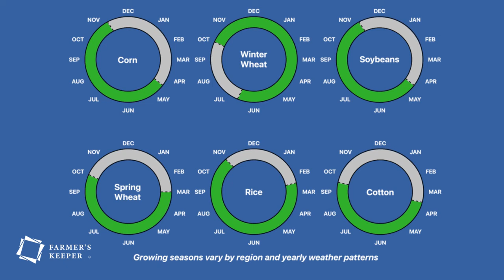Cash Crop Growing Seasons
We're your personal Grain Merchandiser.
We ARE NOT a commodity brokerage or grain marketing service trying to predict which way the grain markets will go.
Farmer's Keeper is a service that provides no-margin futures Pricing Tools that can be delivered to any grain elevator. If you deliver to more than 1 elevator and want to avoid margin calls, it probably makes sense to sell some of your grain through us.

-Depending on the crops grown in our area, we may or may not be familiar with all the other crops we hear about in commodity market Ag news,
-So here's an approximate guide to each crop’s growing season.
-Make sure to note that these timelines vary based on geography and weather conditions
-For instance, Corn harvest tends to take place a month or so earlier in Mississippi than in Iowa because of their different climates and growing seasons.
-However, in a year where the South experiences harvest delays due to tropical storms, it’s possible that they may begin harvest at the same time or even later than Iowa.